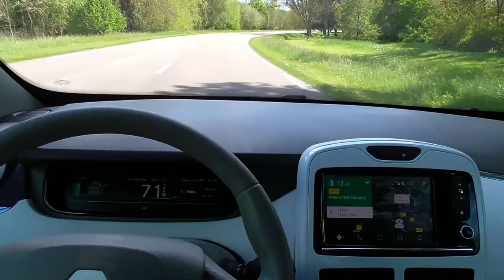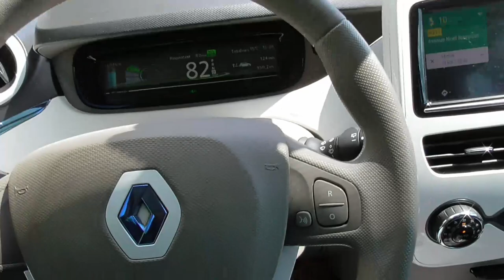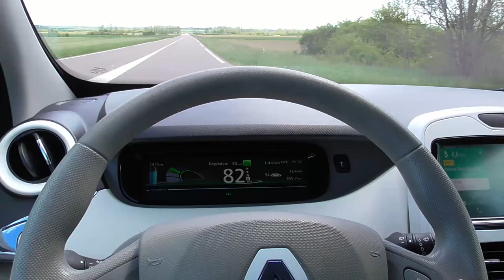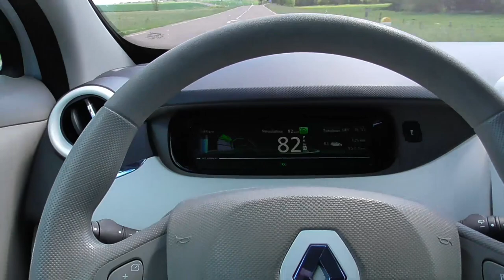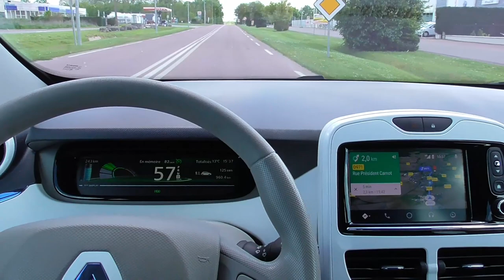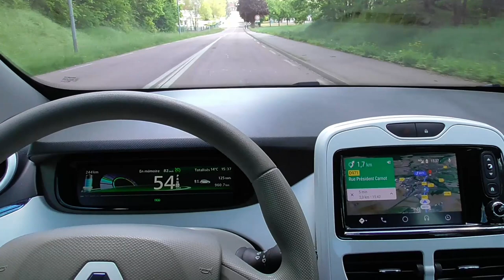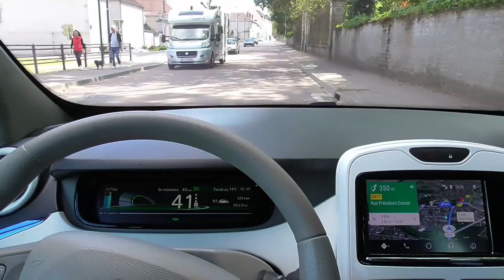115/ Direction Châtillon/Seine - partie 3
La ballade continue..
Le passage de l'Aube à la Côte d'Or.
Les verres polarisants,
Premier village, Gomméville.
Le restylage de la Ionic Hyundai.

Excusez les fautes sur les descriptifs en cours de visionnage :)